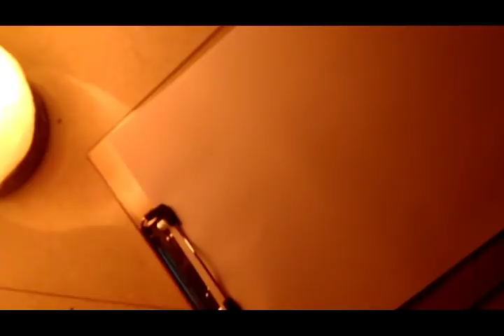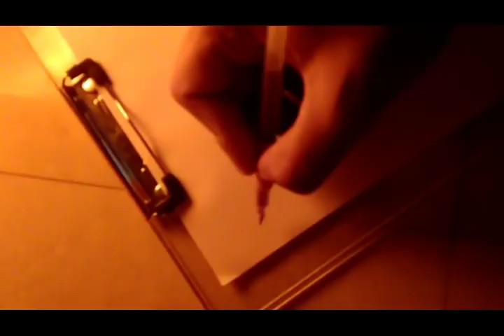Make A Wish - अपना कोई भी सपना पूरा करे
This process uses some supernatural powers to make your any wish come true .. just write your wish on a blank  paper and place it under any heavy rock or any substance after that forget everything and this universe will answer your questions !